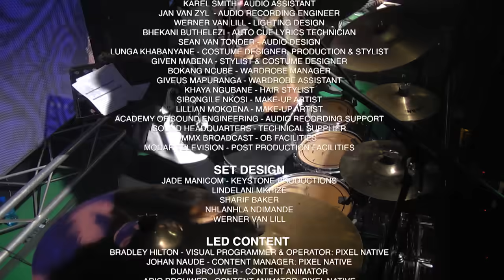Uyaphendula (Live at the Sandton Convention Centre - Johannesburg, 2018)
Music video by Joyous Celebration performing Uyaphendula (Live). (C) 2018 Sony Music Entertainment Africa (Pty) Ltd/Joyous Celebration